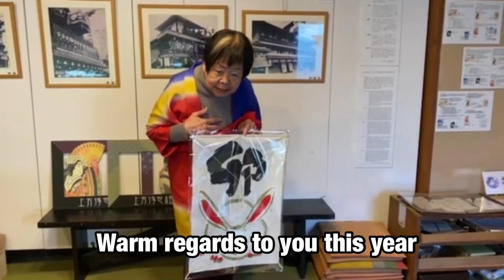【Happy New Year 2023】Greeting from Kancho #60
Kamigata Ukiyoe Museum Channel
Uploaded 60th video. The video is about “Happy New Year 2023”
 Please check!

上方浮世絵館ちゃんねる
60回目の動画をアップロードしました。
今回は”2023年新年のご挨拶”に関する動画です。是非ご視聴お願い致します!

카미가타 우키요에 채널
60번째 영상이 업로드 되었습니다.
이번에는 “2023년 새해 인사”에 관한 영상입니다.
꼭 시청해 보세요!

上方浮世絵館の住所
Address of Kamigata Ukiyoe Museum
카미가타 우키요에관 주소
〒542-0076
大阪府大阪市中央区難波１丁目６−４
1-6-4 Namba Chuo-ku, Osaka-shi, Osaka-fu, Japan
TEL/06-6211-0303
Opening hour/
개관 시식
開館時間/11:00-18:00
Day off
Monday(in case holiday, will be next day)
휴관일
월요일(월요일이 공휴일 경우는 익일)
休館日
月曜日（休日の場合は翌日）

To use/reprint of the whole photos and illustrations which are used in the video is prohibited without permission
※본영상에서 사용하는 모든 사진, 그림 등의